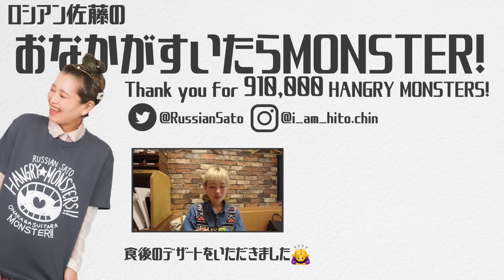【過酷大食い】固形6kgを50分で食せ！本気大食いチャレンジ。ステーキ・ハンバーグ・白米・パスタの固形攻めをガチ攻略する。【チャレンジメニュー】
無理そうだなと思いチャレンジを控えていたんですが、
今回うちのメンバーからやってみましょう！との後押しをもらってチャレンジする事になりました。

固形6kgはかなりのハードルなので、序盤めちゃめちゃ日和ってます。
マイキーに殴られそう←

いろいろ作戦を立てて食べています。心の声はテロップに。

だがしかし！！！！
まずめっちゃ美味しかったです！お肉のうまさ、ソースのうまさが際立っていました！
お店のこだわりがチャレンジメニューにもたっぷり詰まっていて、
たくさんの方に愛される理由がわかりました。

一度にお店の美味しさを味わうことが出来たので、
ご褒美チャレンジです・・・！

大食い・早食いチャレンジは、
体に負荷の掛かる大変危険な行為です。
決して安易に真似しないで下さい。
窒息、内臓への裂傷、
火傷など命に関わる怪我のリスクがあります。
楽しく見るだけにしてくださいね！

0:00 START
0:45 お店紹介
1:05  登場
1:31 開始
11:56 結果…
12:07 感想
12:57 おまけ

店舗情報
モンスターグリル

撮影させていただいたのは、上野店さんです🙆🏻

編集：ai & ろしあん
企画：たこやき & ろしあん
撮影・出演：ろしあん

おおぐちモンスター！ろしあん佐藤です。

🍚皆それぞれが自分にとってハッピーな「ごはんタイム」を作れますように🍚

いろんな「食べる幸せ」をお届けしますので、
自分にあった「幸せごはん」を見つけてください🙆🏻♥
つまるところ、一緒においしいご飯食べたいだけです←

★アナタの思い出いただきます「思い出レシピ」
いつでもどしどし募集中📨📨📨
応募はこちらからどうぞ↓

★皆の「おてもと」になりたい。OTEMOTOプロジェクト
「一生をかけてやり遂げたいこと。」

★SNS
普段食べているものとか・グルメ・ファッション

〈MAIN〉：shorturl.at/lHI39
　お仕事のこと、これからのこと、日々いろんなできごとから、みんなに伝えたいことをつぶやきます🙆🏻自分も見て元気になるツイートする用。
毎日おはようからスタートします🤲🏻（できるだけ←）

〈SUB〉：shorturl.at/szGOP
こっちはゆるーいアカウント。 アニメとかももクロとか。
趣味中心。もんすたーだってにんげんだものなツイートします。

もっとわたしのことが知りたい？もっとライブで騒ぎたい？
今までと違った姿が見れたり、ライブのチャットでオリジナルのスタンプが押せたりするよ☺♥

グッズできました！

※現在は、ファンレター・ファンアートの受付のみとなっております🙆🏻♥

チームPartyKitchenから届く、おもてなし心のつまったお料理から
みんなの毎日がもおおおおっと楽しくなりますように！
再始動、より魅力的なチャンネルにできるようにがんばります！